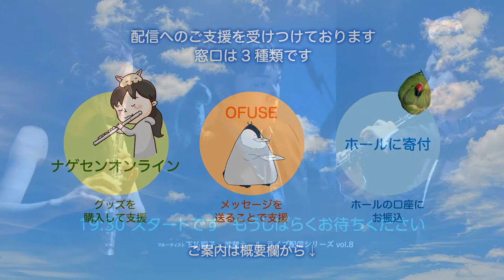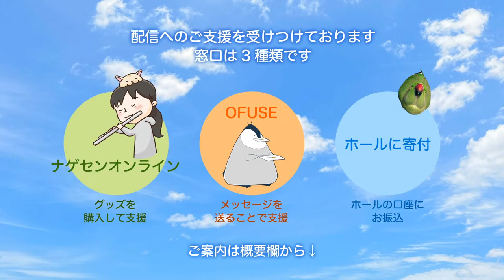下払桐子 7月配信コンサート Flute, Oboe and Piano / M. Dring : Trio / Jean-Michel Damase : Trio etc.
下払桐子　フルート
篠原拓也　オーボエ
森亮平　ピアノ

■プログラム

14:10
Malcolm Henry Arnold / Suite Bourgeoise
マルコム・ヘンリー・アーノルド / ブルジョワ組曲

31:12
M. Dring  / Trio for flute, oboe and piano
M.ドゥリング / フルートとオーボエ、ピアノのためのソナタ

44:23
Gabriel Grovlez / Romance et Scherzo
ガブリエル・グロヴレーズ / ロマンスとスケルツォ

57:52
Jean-Michel Damase  / Trio for Flute, Oboe, and Piano
ジャン＝ミシェル・ダマーズ  / フルート、オーボエ、ピアノのためのソナタ

1:20:03
Ryohei Mori / Fanfare
森亮平 / ファンファーレ

下払桐子 x 武蔵ホール　ライブ配信シリーズ VOL.8【7月】
このコンサートは2021年7月30日（金）に埼玉県入間市の音降りそそぐ武蔵ホールからライブ配信されたものです。

Flute: Kiriko Shimobarai
Oboe: Takuya Shinohara
Piano: Ryohei Mori

as a live streaming at Musashi-Hall, Iruma, Saitama, Japan.

■配信に対するご支援のご案内
素敵な演奏を届けてくれる下払桐子さん、森亮平さん、篠原拓也さん、そして武蔵ホールや制作スタッフへのご支援を受け付けています。ご検討いただけますと幸いです。

窓口は以下の４つです。

・この動画へのスーパーサンクス

・ナゲセンオンライン（アイテムの購入で支援）

・ホールに寄付（下記口座にお振り込みください）
埼玉りそな銀行　武蔵藤沢支店　普通口座　4192147
（特非）音降りそそぐ武蔵ホール

それぞれの窓口について、説明ページをご用意しました。

■森亮平　室内楽作品集　３タイトル発売中

詳細はこちら（少しですが試聴もあります）

■下払桐子さんのレッスン動画サイト

音楽における第三の学び方を提供する【Creatone】
様々なアーティストの技術や経験、知識を項目ごとに動画にして販売する『動画レッスンサービス』です。

■下払桐子 x 武蔵ホール進藤組　ライブ配信シリーズ

フルーティスト下払桐子が、毎月ゲストを迎えてお届けする
月に一度のライブ配信シリーズです。

これからの音楽表現を模索する試みのひとつとして、演奏家の「ワクワクする気持ち」を真ん中に置いて、配信を続けていこうと企画しました。

配信プロデュース／ビジュアル制作は「武蔵ホール進藤組」。
グラフィックデザイナーの進藤一茂を中心とした制作ユニットです。

この配信シリーズについて、配信チームのリーダーが思うことを書き留めました。
どうぞご一読ください。